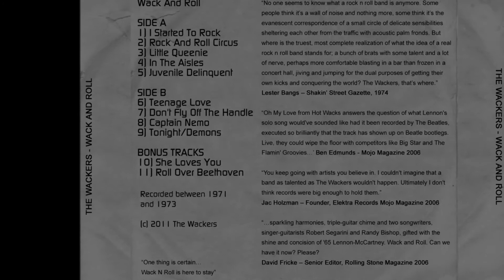The Wackers Roll Over Beethoven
Recorded live on November 10th, 1971 at the New Orleans House in Berkeley California by Russ Gary in the Wally Heider Mobile Studio for Elektra Records. Stu Cook and Doug Clifford from Creedence Clearwater Revival were in the truck with Russ. This song closed the show. Rand Bishop's lead vocal, Mike Stull's unbelievable guitar work on a 12 string Rickenbacker guitar strung with TWO sets of regular strings, and Kootch and Ernie's undeniably tight rhythm section, drove the band to bring everything we had. An electrifying moment early in The Wackers career.